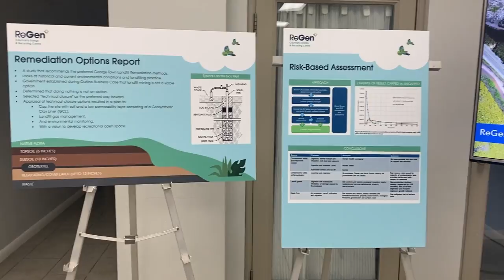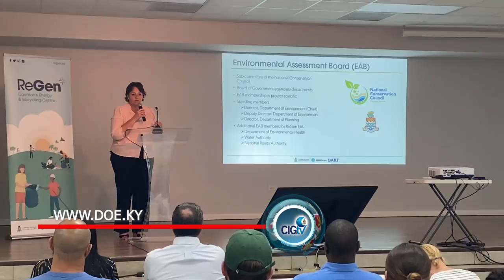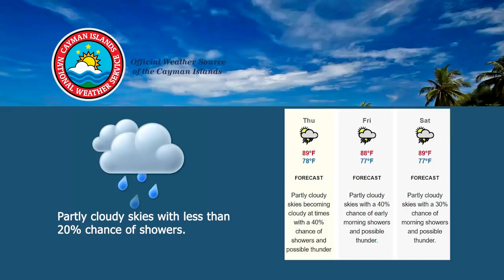NEWS BRIEF 1929 10 June 2021